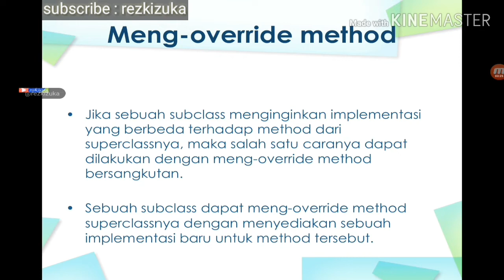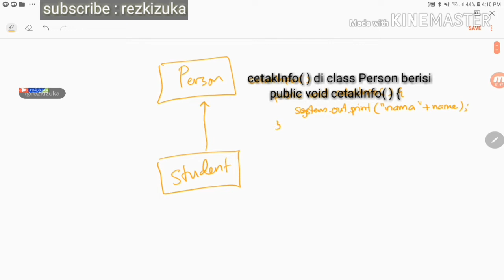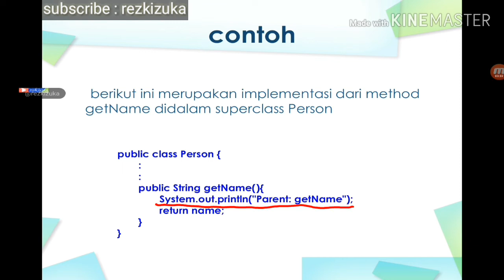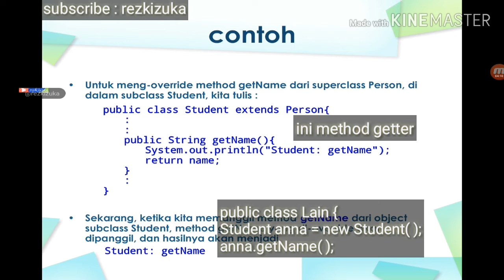10c super vs this, overriding method, keyword final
Pada pembahasan pemrograman objek 1 kali ini akan membahas mengenai penggunaan this dan super. Super digunakan untuk mengakses member superclass. Lalu konsep overriding method beserta contohnya. Penerapan final pada class, method dan variabel dan apa akibatnya.
Pemrograman berorientasi objek menggunakan java. Object oriented programming.